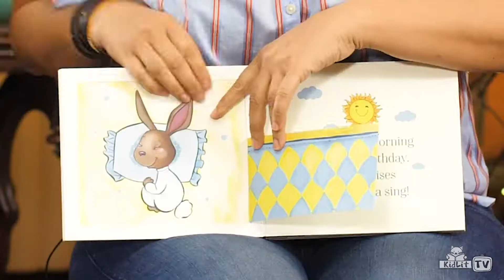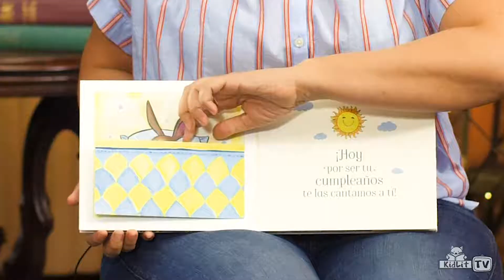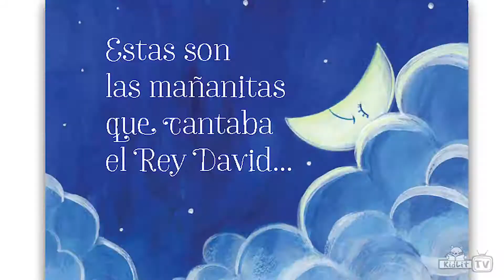KidLit MTV with Susie Jaramillo - CANTICOS' THE BIRTHDAY BOOK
It’s Sammy the Bunny’s birthday! His best friends have come to wake him up on his special day with a song! Let's celebrate with them -- and with Susie Jaramillo, as she performs songs in English and Spanish and reads Canticos' THE BIRTHDAY BOOK/LAS MANANITAS!

THE BIRTHDAY BOOK is inspired by the classic Mexican birthday song “Las Mañanitas (The Mornings)”, which is sung to wake up a child on his/her birthday.  This celebratory song is a fixture at every birthday party, and the best way to welcome a great day. In this book, we celebrate the birthday bunny from the moment his friends wake him up right on through his birthday celebration!

ABOUT CANTICOS
Canticos (“little songs”) is a branded collection of some of the most beloved nursery rhymes and songs from all over the Spanish-speaking world. Designed by parents with love and care, Canticos features endearing characters brought to life through books, apps, sing-a-long videos and more. Our mission is to foster multilingual learning that promotes child development by building fine motor skills, language, music, and math skills.
We hope you love our products inspired by nursery rhymes and created to foster your child’s development.